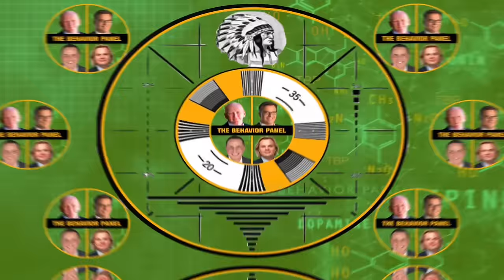💥Alec Baldwin vs. CRACKHEAD Barney: Showdown Explained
Alec Baldwin slapped ambush interviewer Crackhead Barney's phone out of their hand as they harassed him in a coffee shop. Did he loose his cool? Top behavior and body language analysts react.

Alec Baldwin Seemingly Slaps Cracknead Barney's Phone Away After Being Harassed by the activist in a Coffee Shop. The person was trying to get Baldwin to say "Free Palestine." The nearly one-minute video, posted on an account with the name “Crackhead Barney & Friends,” begins with the person asking him to say “Free Palestine.” The person then goes on to address Baldwin’s ongoing involuntary manslaughter case, following the death of cinematographer Halyna Hutchins on the Rust set.

Performance artist and anti-Israel activist “Crackhead Barney” refused to say why she harassed Alec Baldwin at a New York City coffee shop this week in an utterly bizarre interview with Piers Morgan  — and insisted she was “maimed” by the actor.

Chapters:
00:00 Alec Baldwin Body Language Analysis
0:30 Alec Baldwin confronted by Crackhead Barney protester
02:19 Losing control in political disagreement
4:51 Social pressure tactics in arguments